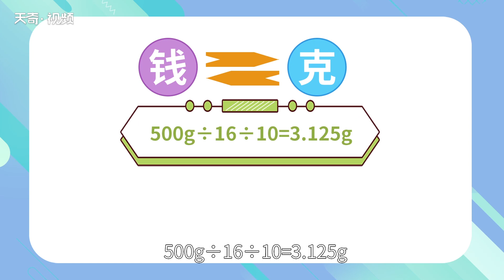一錢多少克 1錢是幾兩